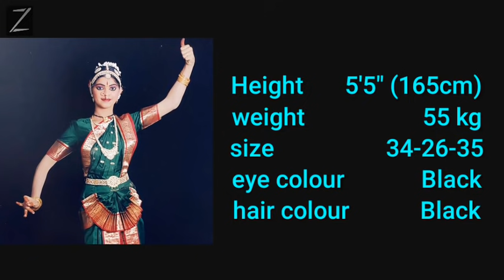Sneha Wagh Biography Lifestyle in hindi | real life story serial jyoti real name ZIGYASA